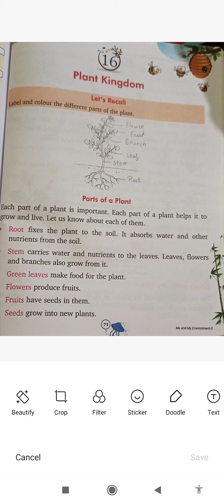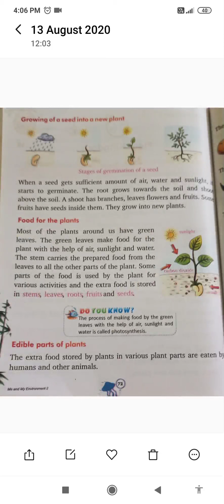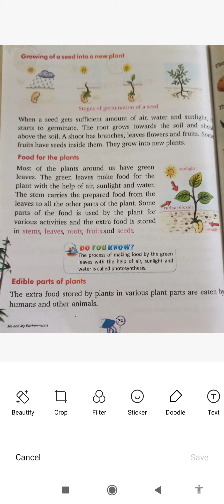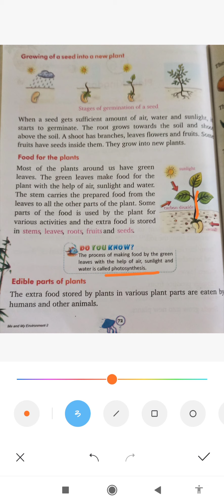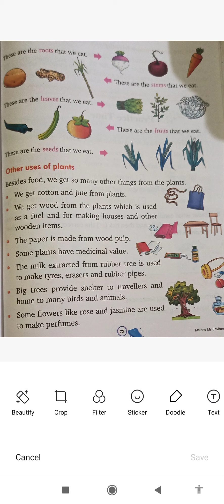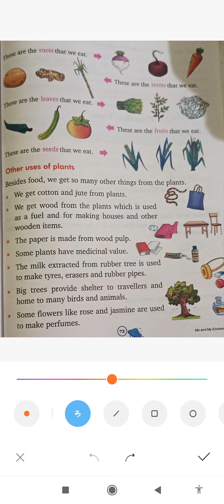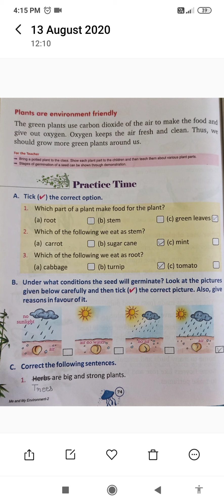कक्षा -2/ ई वी एस/चैप्टर -16 / रीडिंग